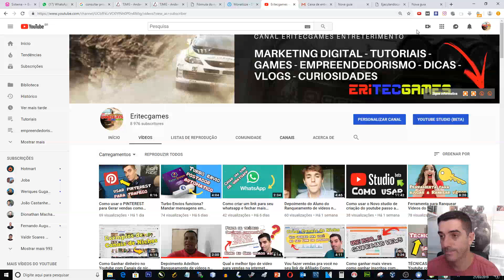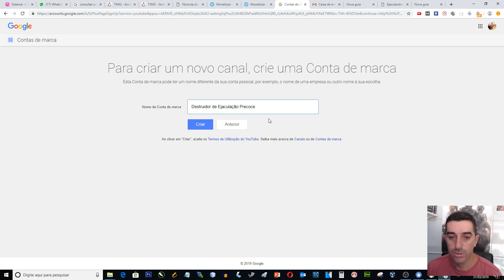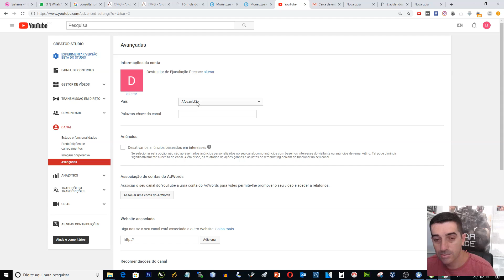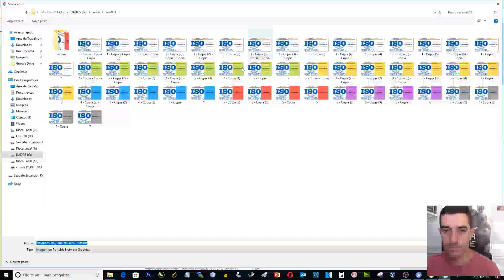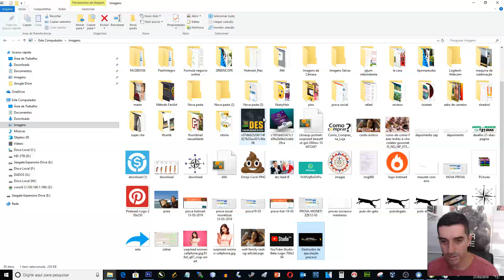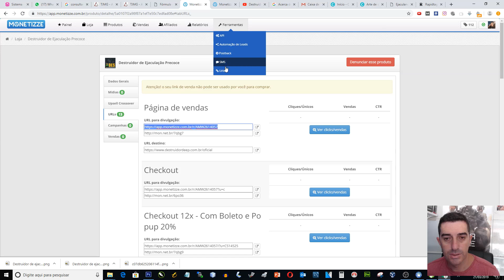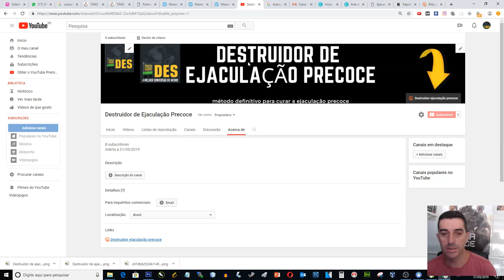Como criar um canal de nicho passo a passo | canais de nicho no youtube e configurando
comoganharinscritosnoyoutube ganharinscritosnoyoutube comocrescernoyoutube comoganhar1000inscritosnoyoutube Como criar um canal de nicho passo a passo criando canais de nicho no youtube e configurando
Checklist SEO para YOUTUBE: dicasSEO

Como criar um canal de nicho passo a passo criando canais de nicho no youtube e configurando

Neste vídeo procurei mostrar passo a passo como eu crio canais de nicho para fazer vendas através do youtube todos os dias. criei e configurei um canal completo e ainda ensinei como eu crio capas para o canal, gero call to action e muito mais. video de alto valor para quem tem interesse em trabalhar pelo youtube.

quantas visualizações é preciso para ganhar dinheiro no youtube

👨🎓 Aulao Gratis de YouTube REVELA COMO OS YOUTUBERS ANONIMOS GANHAM MUITO MAIS 🤑